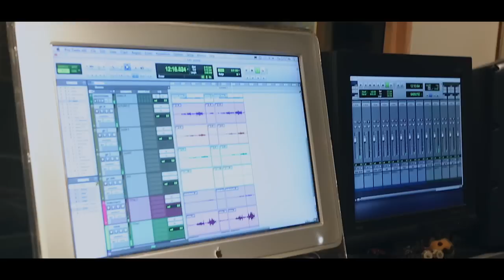Sumie Kaneko Promotion Video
Welcome to Sumie Kaneko's Music! This video is introducing Sumie's latest work, the music melting pot. Japanese+Jazz+Pop+Rock+World+...